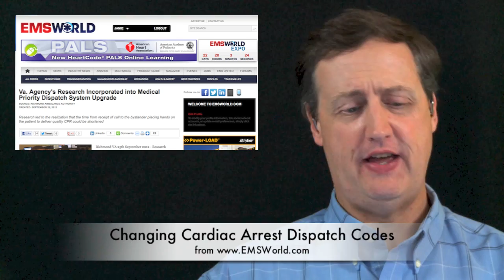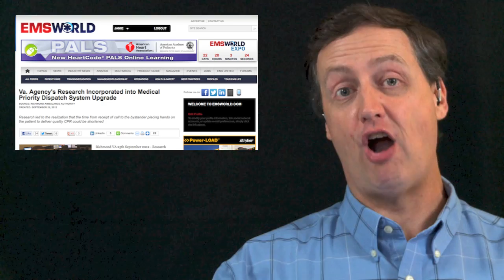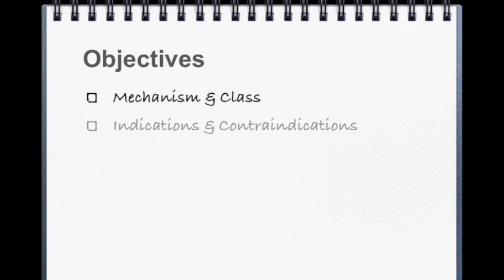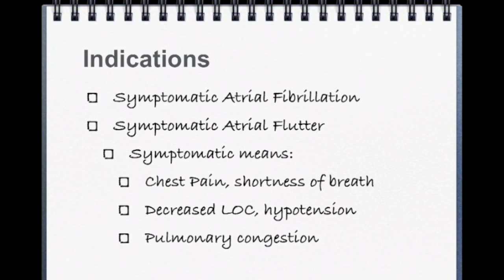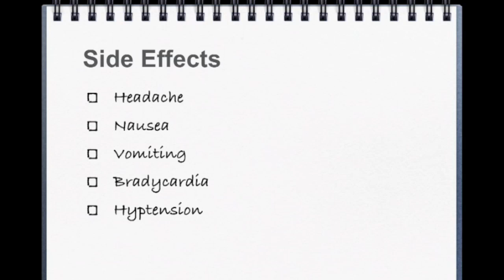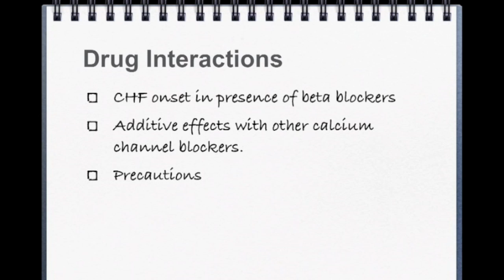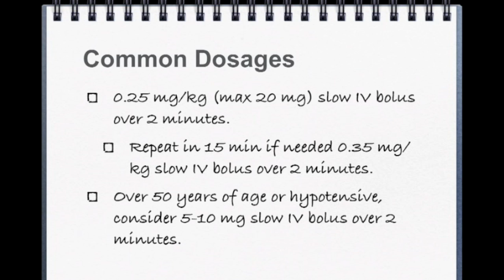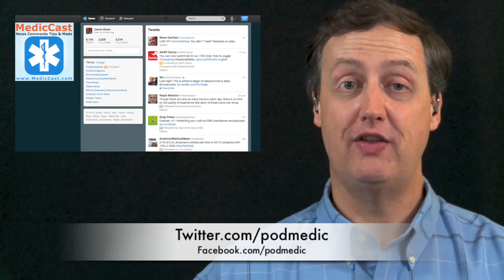EMS Weekly News and Diltiazem Review and Episode 303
Priority dispatch upgrade, EMT charged in coworker's death, Medicare is beginning to finw hospital readmissions and we're going to take a look at the drug diltiazem in this week's tip of the week. If that's what you're looking for while you found right here on the MedicCast.